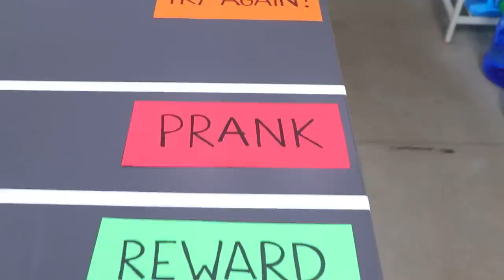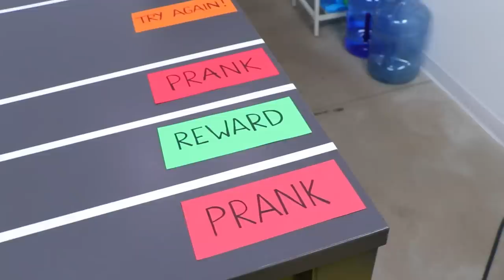Soda Can ROLL CHALLENGE!! REWARD or PRANK!?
Soda Can ROLL CHALLENGE!! REWARD or PRANK!? Bri and Bradley do the Can Roll Challenge, but you can either get a REWARD or get PRANKED!! Have you tried the can roll challenge!?